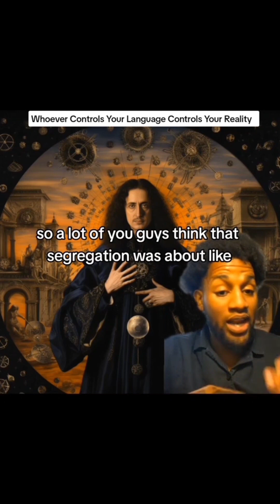Race is a negative spell to keep up divided! 🪄